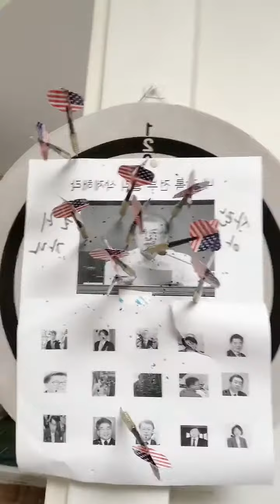개보다 못한 나